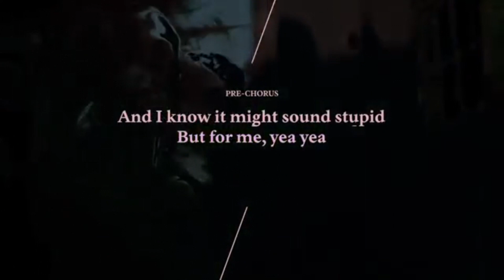Nea & Eiffel 65 - Blue Some Say MIX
Как всегда моя идея и воплощение соединить старенькое и свеженькое. Жду отзывов о моей новой работе!